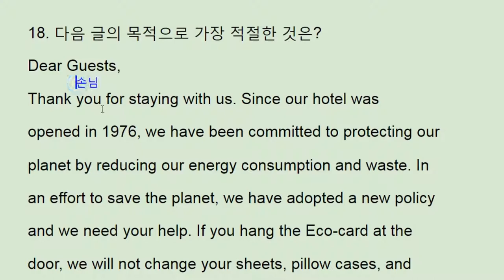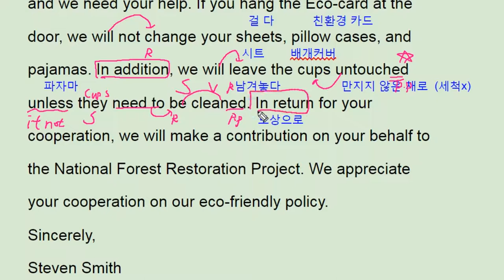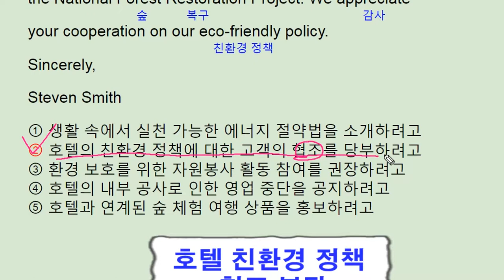2017년 11월 모의고사 영어 고1 18번 해설 풀이 내신대비 - 번개콩